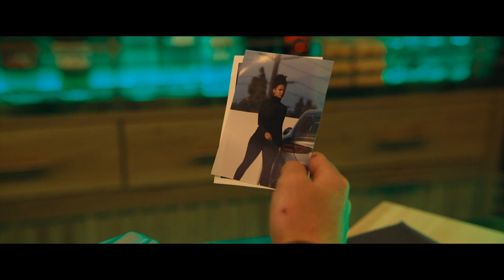Japan's Best Assassins Battle on a Train Over a Girl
The movie starts with a glimpse of modern-day Tokyo, where father Yuichi spends his time by his comatose son's side after an incident where someone pushed the boy off a roof. Yuichi's father the Elder comes to visit as well, but he's harsh instead of supportive as wonders where he was when his son needed him. Sometime later, Yuichi retrieves his gun, deciding it's time to get revenge. Meanwhile, a very unlucky American mercenary walks the city streets while talking on the phone to his handler Maria, who gives him the codename "Ladybug" as a pun for his bad luck. The mission is simple: he must board the bullet train and steal a mysterious briefcase that has a sticker on the handle. This assignment was supposed to go to another mercenary called Carver, but he couldn't make it because he was sick.